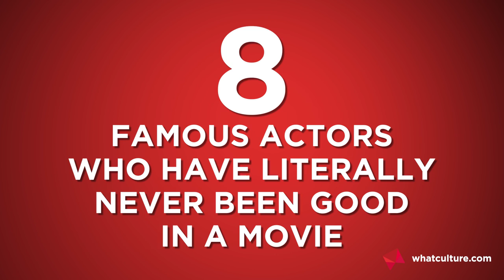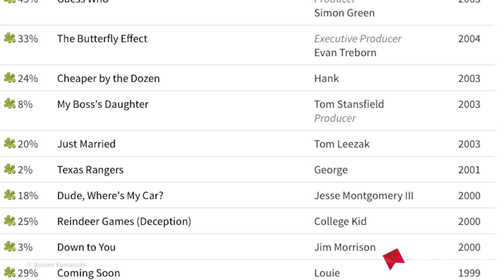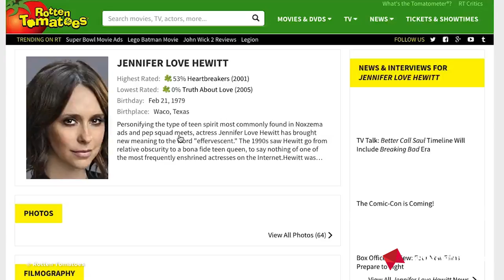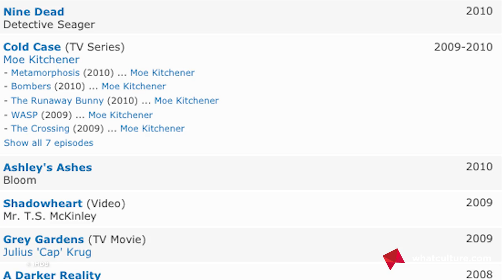8 Famous Actors Who Have Literally Never Been Good In A Movie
Yet they all still get work.